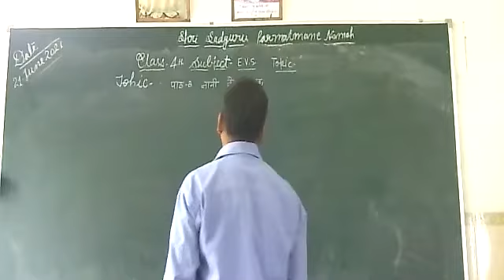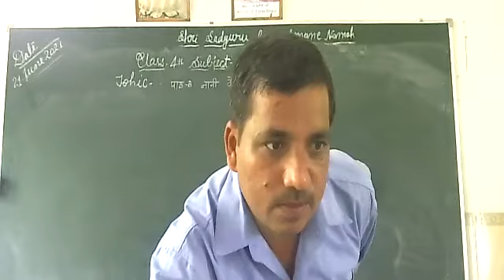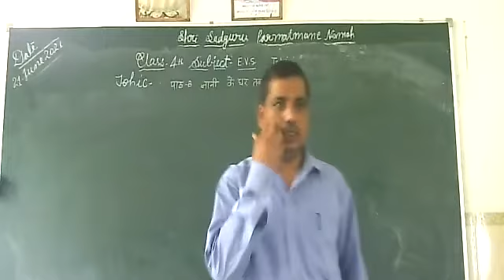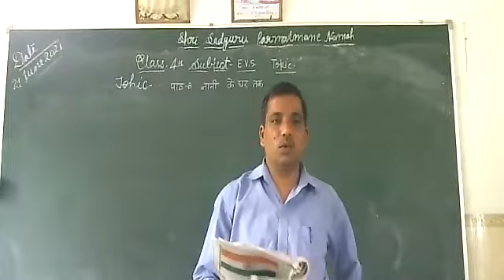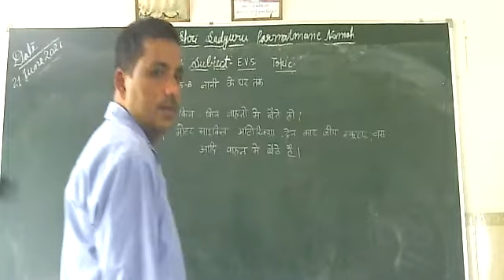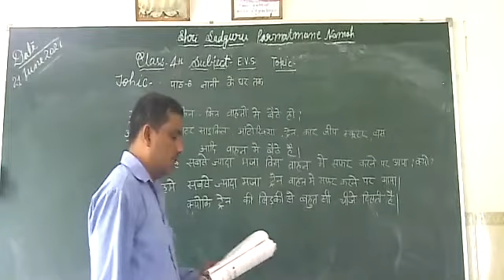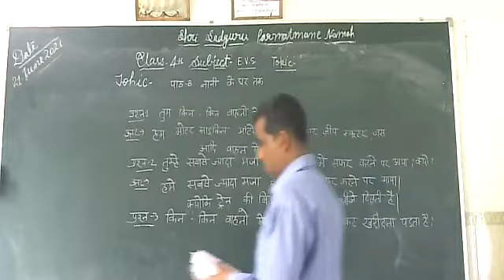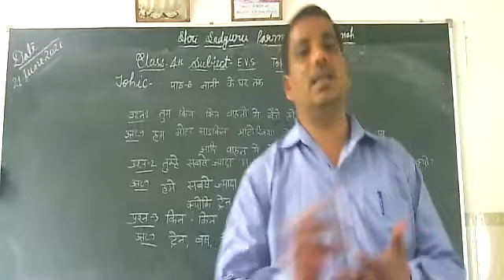CLASS 4TH SUB E V S